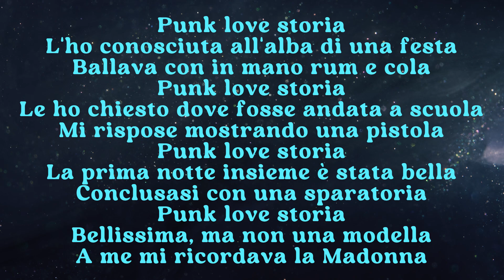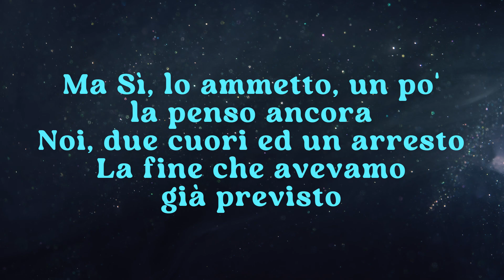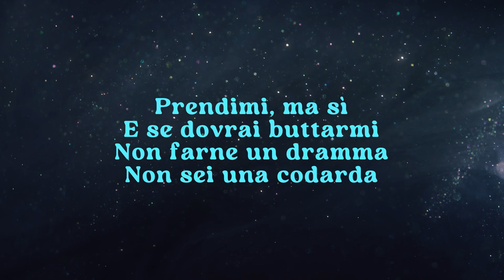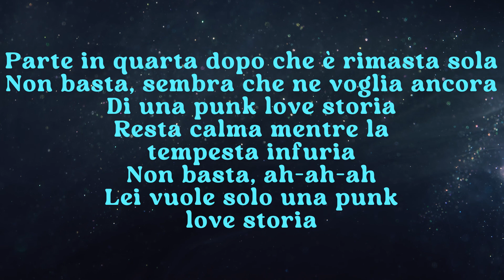Tananai - PUNK LOVE STORIA (Lyrics/testo)